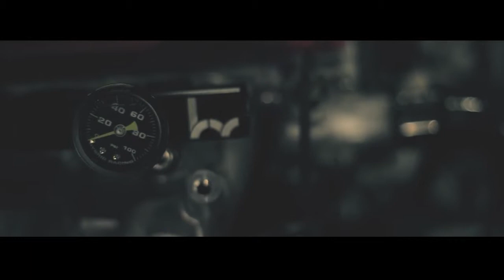HIN 2013 Houston, TX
**Jpn Unity**
Created by Makina Productions
HIN 2013 - Hot Import Nights
GEORGE R. BROWN CONVENTION CENTER
Houston, TX

Canon 5d markII
55mm f2 lens